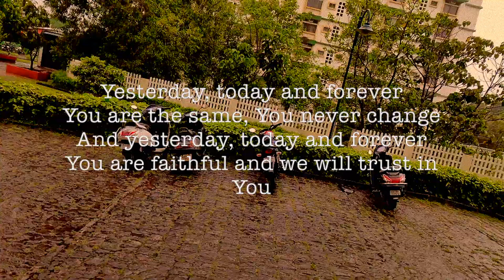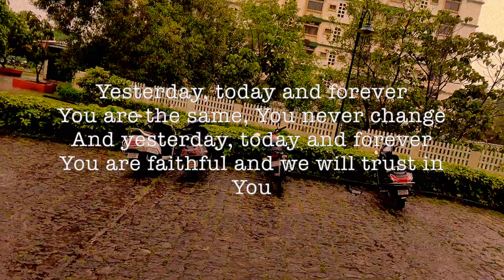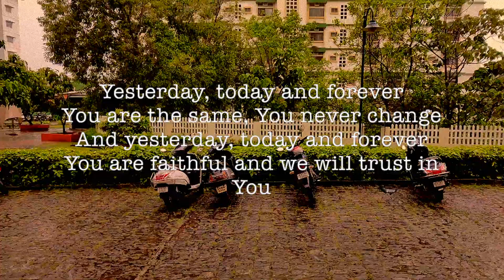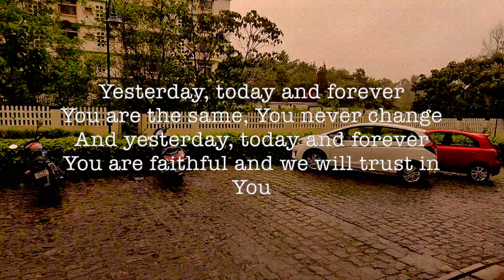Yesterday, Today & Forever by Vicky Beeching Cover by Joel M Mathew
HE is the same yesterday, today and forever!

One more time I want to focus your mind and your heart on the words of Jesus in John 3:16, "For God so loved the world that he gave his only begotten Son, that whoever believes on him should not perish, but have eternal life." These words warn us of the danger we are in without Jesus—perishing. They hold out the wonderful hope of God's design to rescue us from perishing—his love that sends his Son. Do Focus on the duty that links us with this love—believing in his Son as well as concentrate our attention on the destiny before us if we believe—eternal life.

The danger: perishing.
The design: love.
The duty: believing.
The destiny: life.

Why Does Eternity Exist?
It exists because it will take that long for us to know the inexhaustible glories of God. Two-hundred-fifty years ago Jonathan Edwards preached a sermon on what it would be like to experience eternal life to—see and know God for eternity. He ponders whether that would grow dull and boring.

The fountain that supplies [the] joy and delight, which the soul has in seeing God . . . is infinite . . . The understanding may extend itself as far as it will; it doth but take its flight into an endless expanse, and dive into a bottomless ocean. It may discover more and more of the beauty and loveliness of God, but it never will exhaust the fountain . . .

Then he comments on the infinite love of God based on Ephesians 3:18–19, "That you may be able to comprehend with all the saints, what is the breadth, and length, and depth, and height; and to know the love of Christ, which passeth knowledge; that you might be filled with all the fullness of God."

We can never by soaring and ascending come to the height of [the love of God]; we can never by descending come to the depth of it; or by measuring, know the length and breadth of it . . . Let the thoughts and desires extend themselves as they will, here is space enough for them, in which they may expand for ever. How blessed therefore are they that do see God, who are come to this exhaustless fountain! . . . After they have had the pleasure of beholding the face of God millions of ages, it will not grow a dull story; the relish of this delight will be as exquisite as ever . . . (Works of Jonathan Edwards, Edinburgh, 1974, vol. 2, p. 909)

Where Are You in the Stages of Eternal Life?
Where are you in the stages of eternal life? All of you are at least at stage two: the hearing of the words of life. That is what I have been speaking. And I believe God has taken many to stage three: he is drawing you by helping you see Christ for who he is. O that you would cross the threshold of life and believe this morning, and come into that present possession of eternal life and that wonderful relationship of knowing the only true God and the one whom he sent, Jesus Christ.

What if you believe this morning? What if you finally say, "Lord, Jesus, I see you in your Word, and I no longer will resist you. I trust you with my soul and my body. I believe the promise of John 3:16 that whoever believes on Christ will not perish but have eternal life. I receive your gift of eternal life." We'd really like to know what God is doing in your life so we can pray for you. And we'd like to point you in some helpful directions to go on with Christ.

Everlasting God
The years go by but You're unchanging
In this fragile world
You are the only firm foundation
Always loving always true
Always merciful and good, so good
Yesterday, today and forever
You are the same, You never change
And yesterday, today and forever
You are faithful and we will trust in You
Uncreated One
You have no end and no beginning
Earthly powers fade
But there is no end to Your kingdom
You are faithful and we will trust in You, trust in You
Yahweh God unchanging
Yahweh firm foundation
Yahweh God unchanging
Yahweh firm foundation
We will trust in You, we will trust in You
You're our faithful God, faithful God

Artist: Vicky Beeching
Album: Yesterday, Today & Forever
Released: 2006
Genre: Christian/Gospel